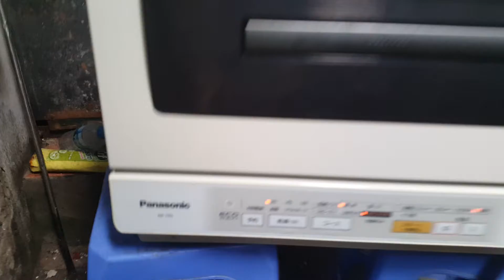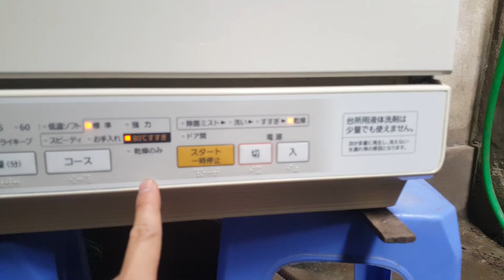0989897559- Máy rửa chén/ bát Nhật nội địa Panasonic NP-TR5 đẹp quá ạ...31/03/2021